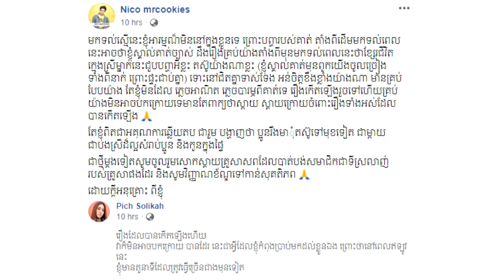ក្ដៅៗ នីកូ ទម្លាយសាររៀបរាប់ពីខ្សែជីវិតពិត ពេជ្រ សូលីកា ខ្ទេចគ្មានសល់ ក្រោយនាងជួបរឿងផ្ទួនៗ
Hi all dear , this video I want to show you about Cambodia Hot News .ក្ដៅៗ នីកូ ទម្លាយសាររៀបរាប់ពីខ្សែជីវិតពិត ពេជ្រ សូលីកា ខ្ទេចគ្មានសល់ ក្រោយនាងជួបរឿងផ្ទួនៗ

សូមអធ្យាស្រ័យ

ចំពោះការមិនបានតប ខំមិនបានគ្រប់គ្នា

Ms Socheata